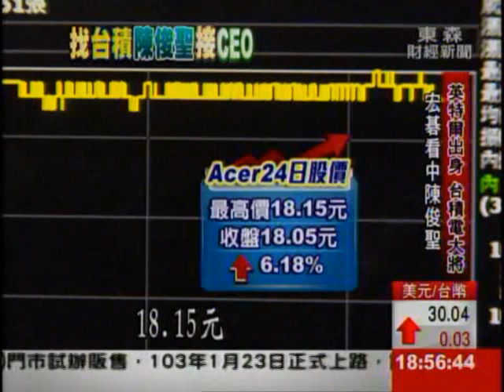陳俊聖接CEO 宏碁爆量 一度衝漲停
千呼萬喚!宏碁新CEO人選終於出爐，由前台積電資深副總陳俊聖接任，會在眾多人選中出線, 原來宏碁創辦人施振榮原本就是台積電的獨立董事，和陳俊聖熟識，加上 宏碁從研發、通路、行銷都出現問題，來自半導體業的尖兵陳俊聖，能不能扮演好急診室醫生，投資人也馬上反映，宏碁開盤股價跳空開出走高震盪，盤中一度攻上漲停，成交量亦爆出近7萬張大量，單日市值回升約28億元。